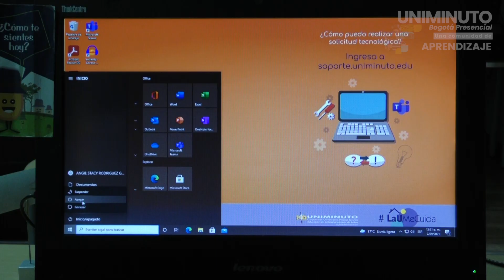Temporada Amor 4.0 - Serie 4: Amor Modo Off - Pastoral te acompaña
¿Sientes que el amor se ha ido de tu vida y que ya no tienes más esperanza?

Traemos una buena noticia para ti en este video.